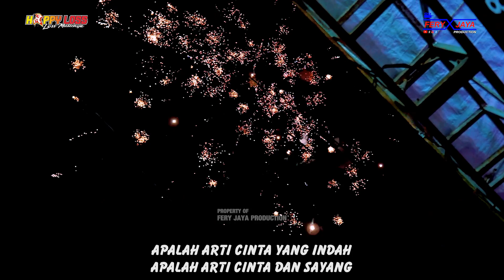KARAOKE - HAPPY LOSS - SEMATA KARENAMU - ANNIVERSARY 2TH NEW GOLD CAFE & ULTAH KE 23 MAS RAFI -KUDUS